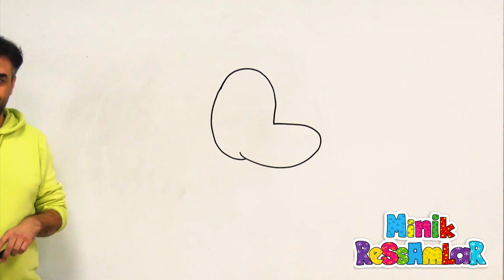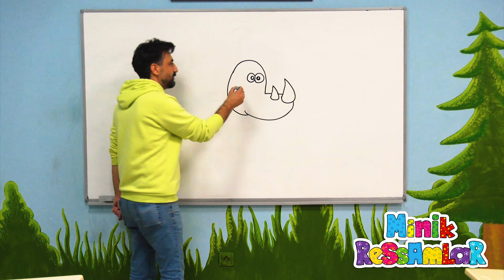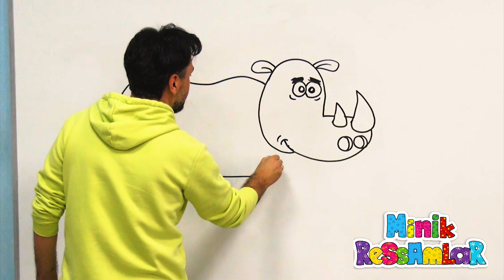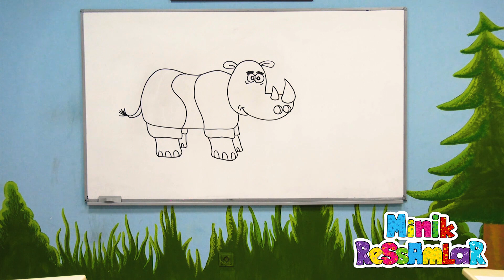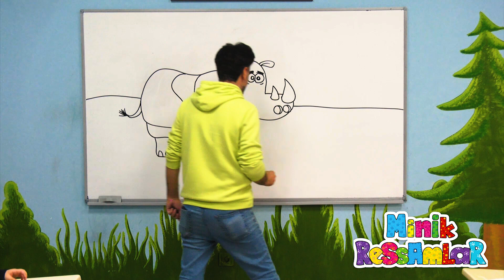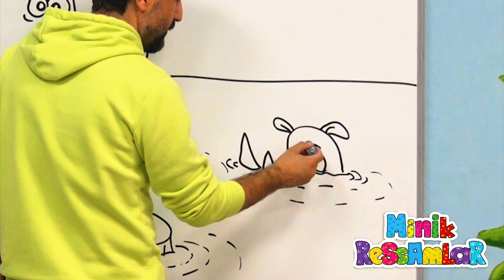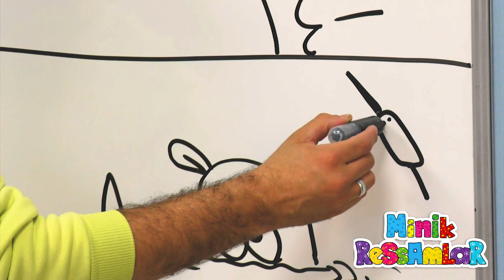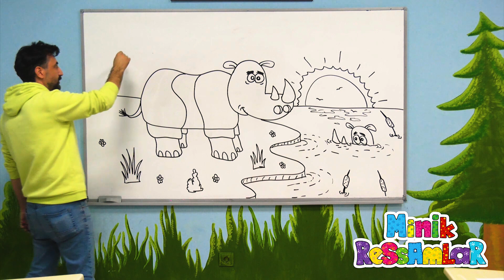GERGEDAN ÇİZİMİ 28.BÖLÜM Minik Ressamlar